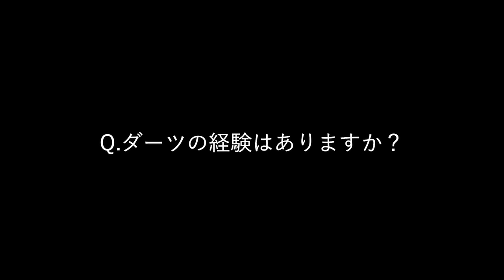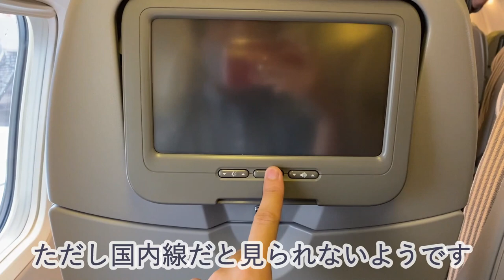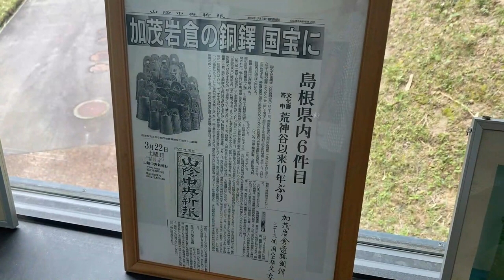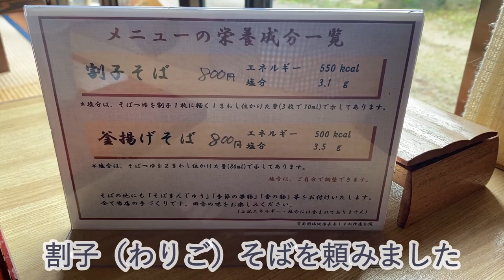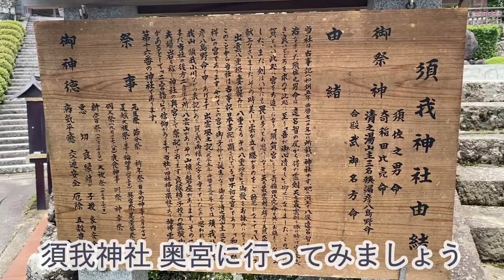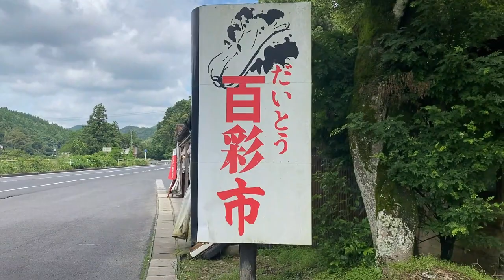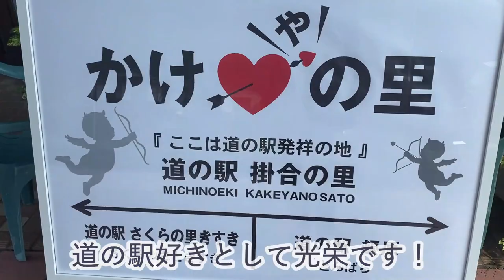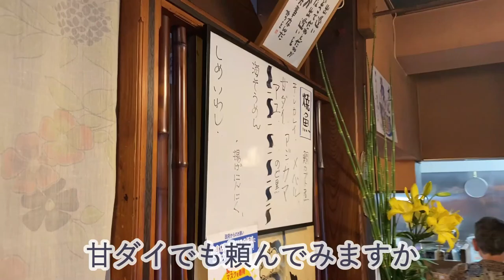【第1回】日本列島ダーツの旅【行き先は運次第】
【概要】
今回は私が今までで一番やってみたかった企画。
ダーツの旅です！
地図とダーツの矢をAmazonで仕入れ、やらせ一切なしで突き刺しました😂
果たして行き先はどこになるのでしょうか、、、
非常に長い動画ですが、最後までぜひご覧ください♪

感動のラストが待っています...!!

【何かご連絡があればこちらまでお願いします】